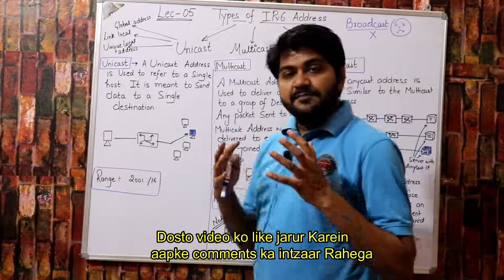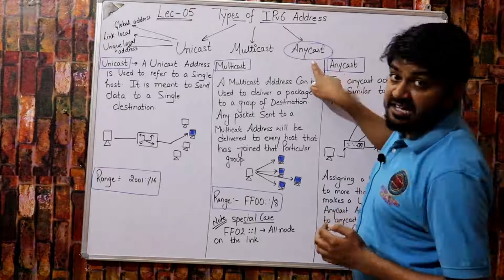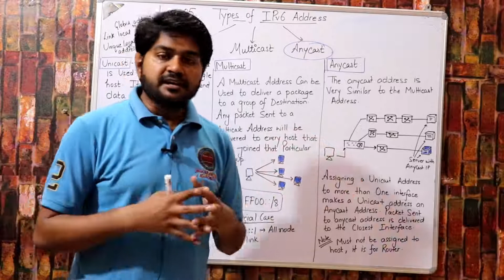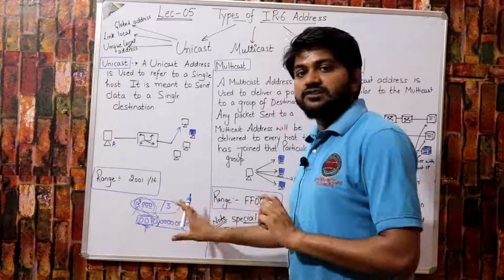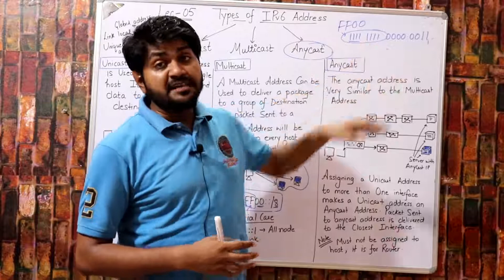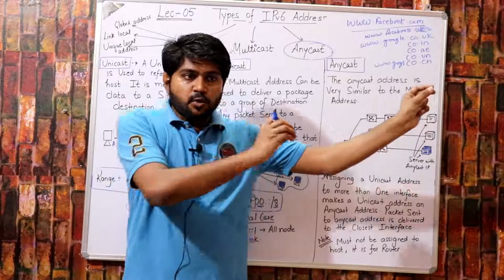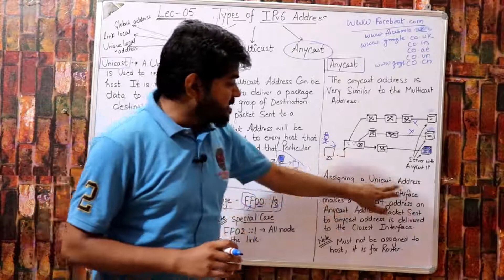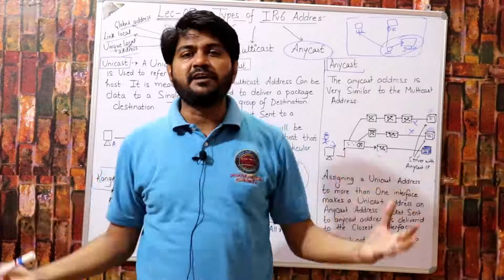COMPUTER NETWORK 26-09-2020